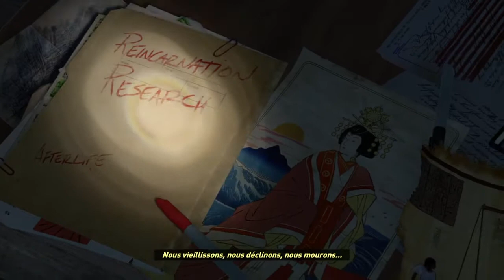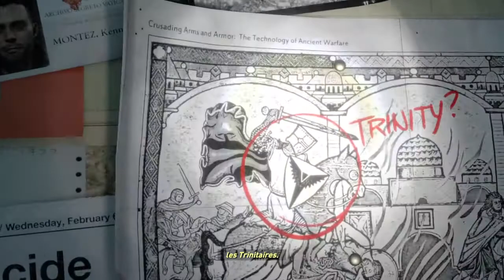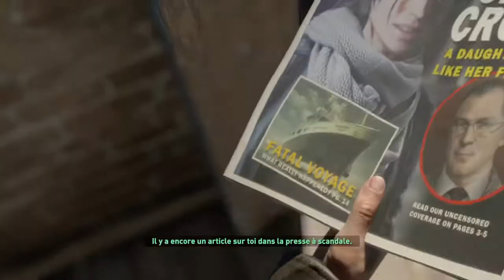Rise of the Tomb Raider_HD_FR /// Ep.1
Je reviens avec un nouveau gameplay, la suite des aventures de Lara Croft. C'est le premier gameplay que je fais à l'arrache! Je découvre le jeu et j’espère qu'il me plaira.
Bon visionnage.